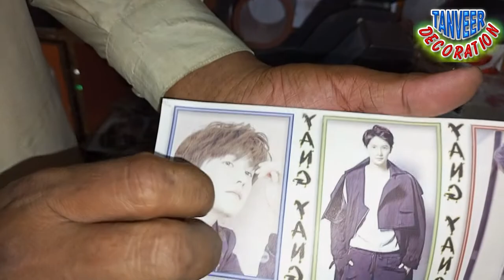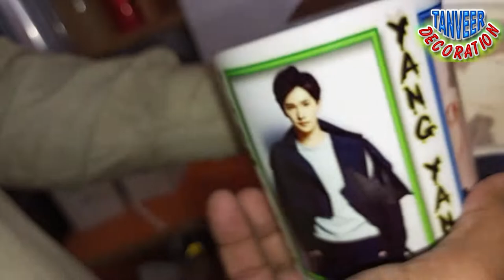How do you print white on a mug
dosto umeed hai ap thek hu gy hamara ye channel bike , mobile , mug , shirt or tail kutba , name key chen k bary me video upload kary , ap dost ko umeed he pasand aaye gi. tmam dost hamary channel tanveer decoration ko subscribe kary or apny comment se hamy apni ray se aagah kary .
salamat rahy.
Can you print on any mug
What type of printing is used on mugs
How do I print myself on a mug
Can you sublimate on light GREY
Why does my sublimation look faded
Why is my sublimation faded after washing
 how to mug printing
diy print your photo on mug
diy mug printing
how to print your favorite photo on mug at home using electric iron diy